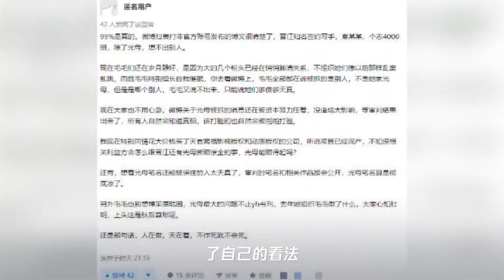网曝《魔道祖师》作者墨香铜臭被抓,晋江文学城：尚未收到消息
➤Thanks收看！